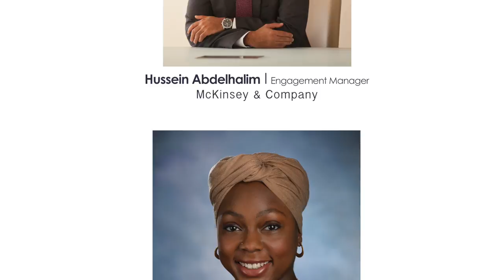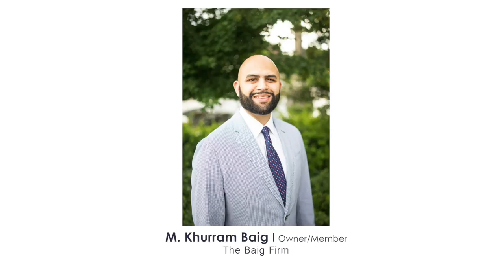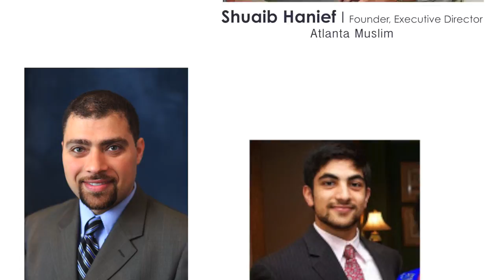ISB 40 Under 40